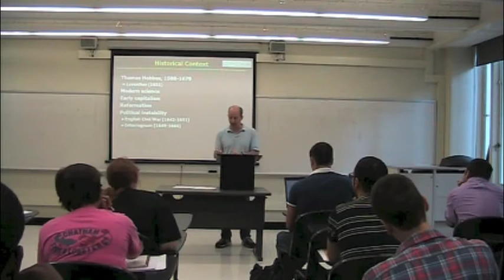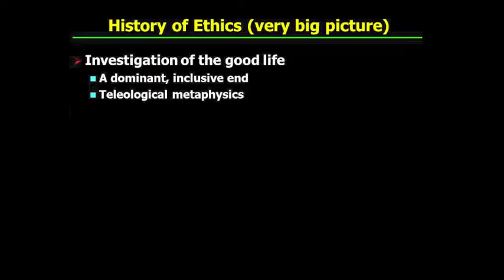PHI321 Mandle_02_Part3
The Conceptual and the Historical Context